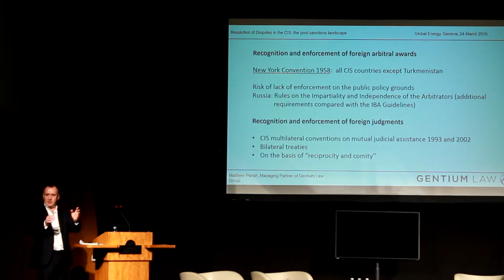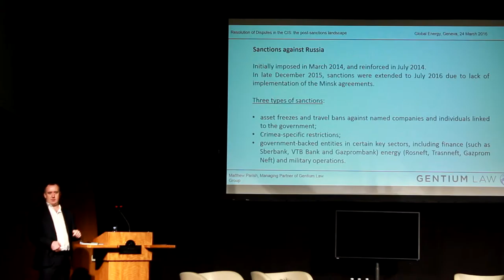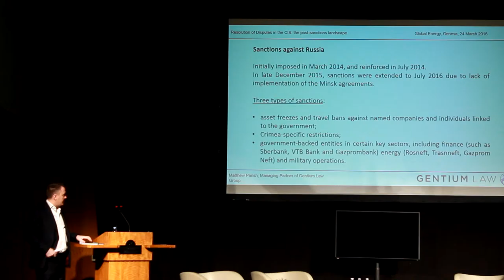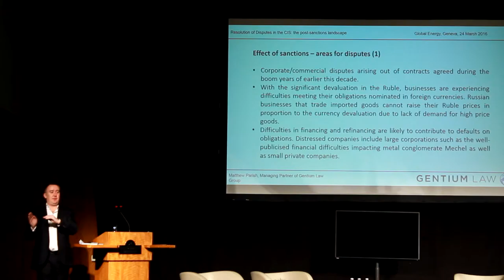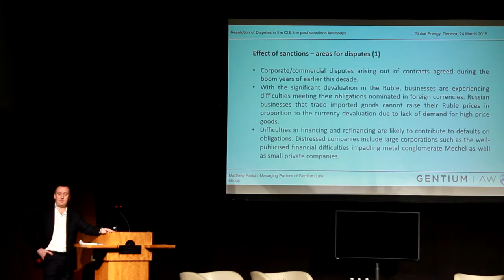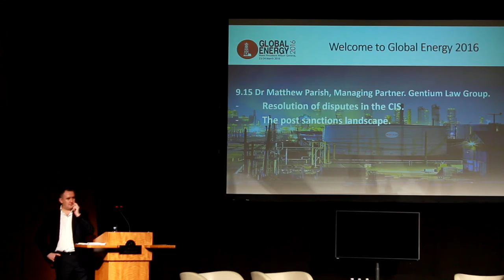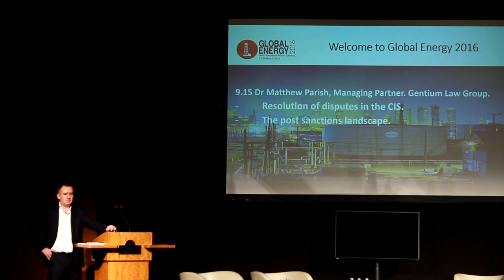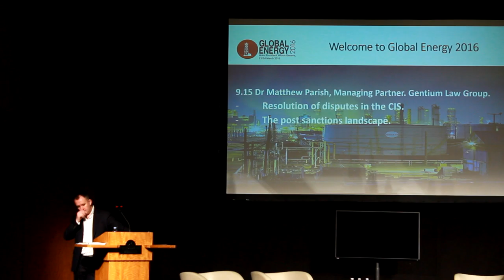Resolution of Disputes in the CIS: the post-sanctions landscape Matthew Parish of Gentium Law Group